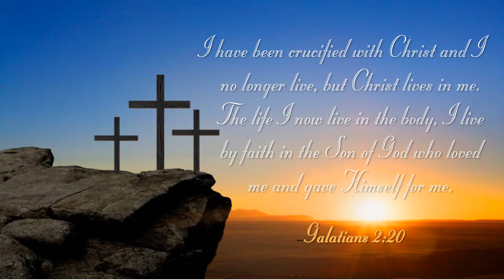Galatians 2:20 Song --Beatles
To help my kids memorize Galatians 2:20, I put it to the Beatles’ “Hey Jude.” The text is, "I have been crucified with Christ and I no longer live, but Christ lives in me. The life I now live in the body, I live by faith in the Son of God who loved me and gave Himself for me." Sing the song and you will memorize this verse and reference quickly and easily. If you would like to record this scripture memory verse to a different tune, or if you can make a better recording, please leave a link to yours in the comments. Thanks!